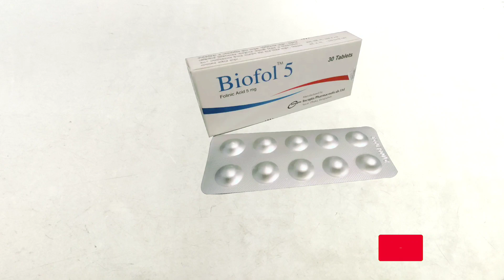Biofol 5 এর কাজ কি | biofol 5 mg & 15 mg | biofol 5 কিসের ঔষধ | ফলিক এসিডের ঔষধ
biofol 5mg & 15 mg হলো ফলিক এসিড এর অন্যতম সেরা ঔষধ। এটি যেকোনো ধরনের ফলিক এসিড এর অভাবে রক্তশূন্যতা দূর করে। এছাড়াও এটি ক্লান্তি ভাব দূর্বলতা দূর করতে অন্যতম সেরা কার্যকরী ঔষধ biofol 5 mg.